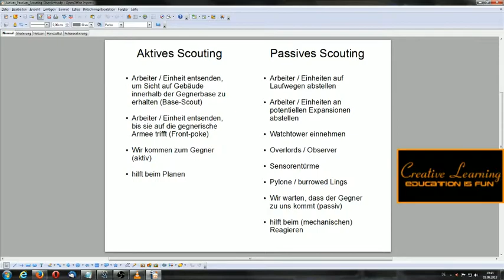SC2 for the Advanced - Konzepte des Scoutings - Teil 1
In der heutigen Sendung beschäftigen wir uns breitgefächert mit den Konzepten des Scoutings. Welche Möglichkeiten haben wir, um Scouting durchzuführen und wie verarbeiten wir die gewonnenen Informationen? Macht euch gefasst auf über 90 Minuten knallharte Exkursion :)